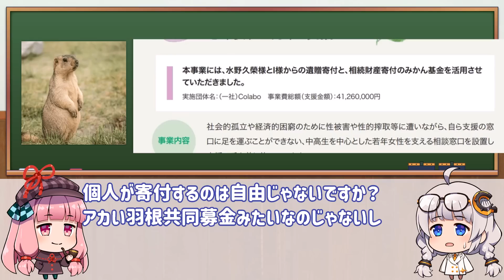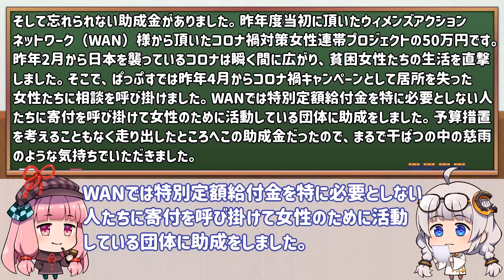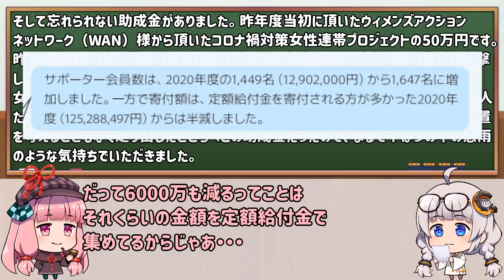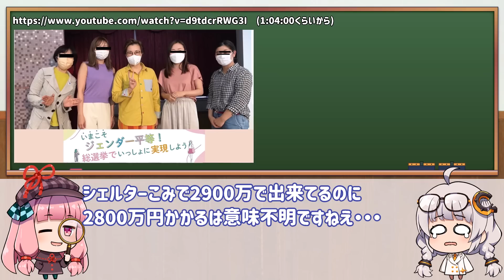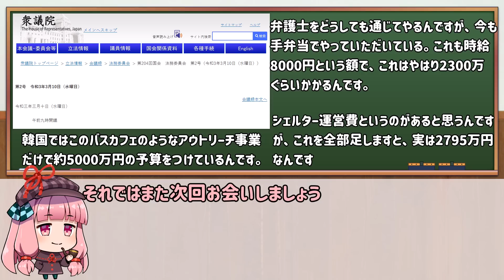Colabo問題真の闇を追う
台本

動画の説明
00:00　Colabo問題真の闇を追う

共産党と強いつながりがあるColabo代表仁藤夢乃さんの真の闇について

・本当の闇
・必要ないお金
・政治家は選挙で落ちたらただの人

２人で動画制作を行っているので、それぞれのキャラクターをふくらませたものとなっております。

About the true darkness of Colabo representative Yumeno Nito, who has strong ties to the Communist Party

・True Darkness
・Unnecessary money
・If a politician loses an election, he's just a normal person